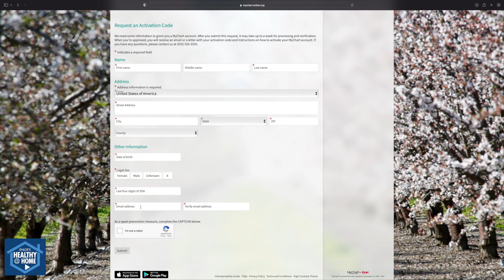¿Ha oído hablar de MyChart?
¿Ha oído hablar de MyChart? Aquí le explicamos los beneficios de tener MyChart y cómo registrarse. ¡Visite mychart.enloe.org para registrarse hoy!